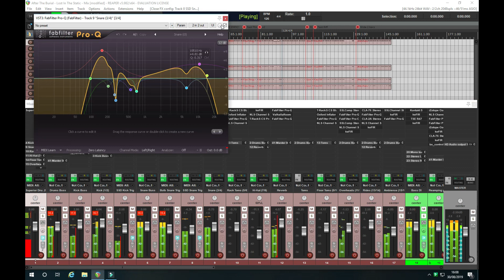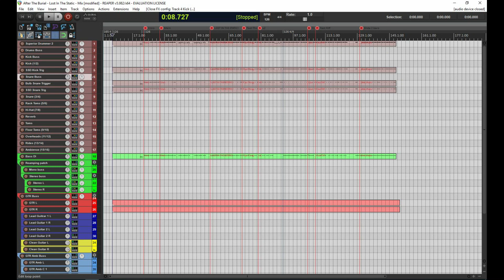MIXING METAL / DJENT PROJECT-TEMPLATE FULL PRESETS - After the Burial-Lost in the Static intru cover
MIXING METAL / DJENT PROJECT-TEMPLATE FULL PRESETS - After the Burial-Lost in the Static intrumental cover
the full project/template

DAW: Cockos Reaper
Project includes all:
Project not includes vst, vsti or any other effect (you must already have them or you have to buy them separately).

SSDSampler (Slate Digital)
FabFilter Pro-Q
FabFilter Pro-L
FabFilter Pro-C
Revalver 4
Waves NLS Buss Stereo
Waves NLS Channel Stereo
Waves SSL Channel Stereo
Waves RBass Stereo
Waves SSL Comp Stereo
Waves CLA-76 Stereo
Waves CLA-2A Stereo
Waves H-Delay Stereo
BIAS FX (PositiveGrid) (Angel Vivaldi's Lead Preset, you must download it in Tonecloud)
keFIR (stereo)
T-RackS CS Vint Comp 670 (IK Multimedia Production)
T-RackS CS Black 76 (IK Multimedia Production)
T-RackS CS Prog EQ 1A (IK Multimedia Production)
Oxford Inflator Native (Sonnox)
ValhallaRoom (Valhalla DSP, LLC)
Texas Grind (Virtual Bass Instrument by Alchemist Recording Studio)
TSE R47 (TSE AUDIO)
iZotope Ozone 5 Equalizer
iZotope Ozone 5 Imager
iZotope Ozone 5 Dynamics
bx_control V2 (Brainworx)

All rights to AFTER THE BURIAL and any accompanying businesses/companies